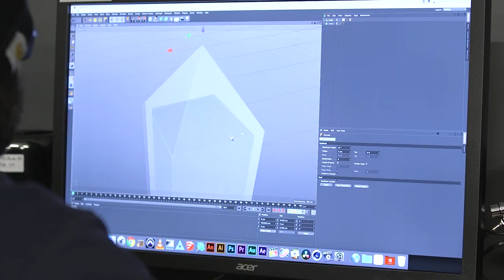Experience Visual Arts and New Media at Fredonia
The Department of Visual Arts and New Media provides a balanced, comprehensive undergraduate program in the practice, theory, and history of the visual arts and new media. Visual Arts and New Media is an accredited institutional member of the National Association of Schools of Art and Design.